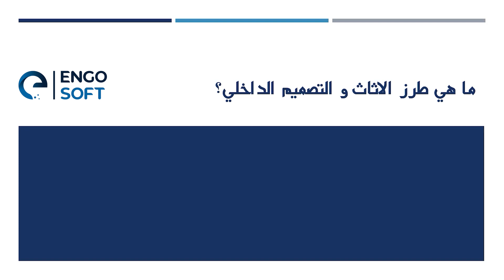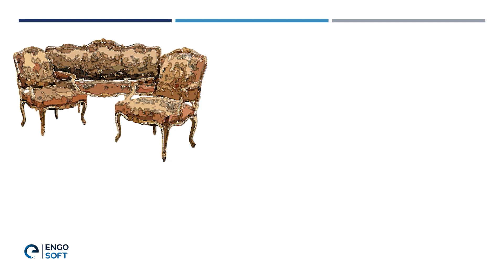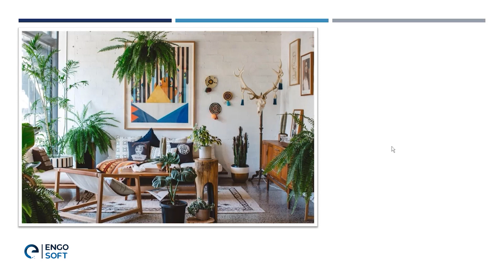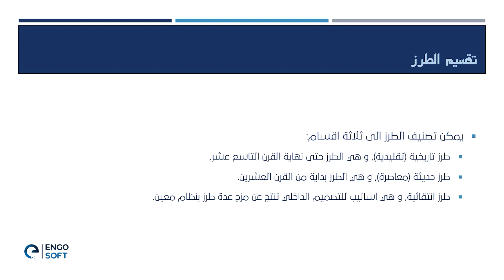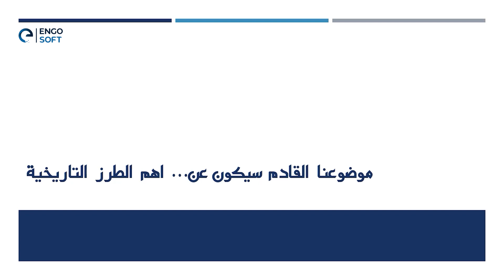هذه هي أفضل الطرق لاختيار الأثاث بمنزلك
اختيارك كمصمم أ كمُنسق داخلي لقطع الأثاث المناسبة للفراغ أو المشروع،
يعتمد على ذوق العميل وعلى معرفتك الشخصية بالطابع المناسب للفراغ .

ولكي تعرف طرز الأثاث المناسبة لكل فراغ وكيفية مزج أكثر من طراز مع بعض، يجب أن تتعرف على الأبعاد التاريخية والاقصادية لنشأة وظهوركل طابع أو طراز من طُرز الأثاث .

وهذا ما ستجده بهذا الفيديوالقصير.

وسيكون معك فيه المهندس/ محمد إبراهيم - مُحاضر دورات مجال أساسيات التصميم الداخلي، بخبرة 15 عام، بشركة engosoft Global .

وفي الفيديو القادم سنتحدث عن أهم طرز الأثاث والديكور والتصميم الداخلي التاريخية الفرنسية، وهو "الباروك" .. فتابعنا !

وللاستفسار أكثر عن محتوى دورات التصميم الداخلي الاحترافية التى نقدمها،
والتعرف على كل طُرز الأثاث والتصميم الداخلي،
وأيضاً احتراف برامج التطبيق على مشروع التصميم الداخلي مثل الفوتوشوب والأوتوكاد والثري دي ماكس .

انضم معنا لأكثر من 1944 متدرب وخريج من 7 دول عربية،
خلال 41 راوند، وقسّط الدورات على 4 دُفعات .

وتابعتنا على وسائل التواصل الاجتماعي:
✦ Engosoft on Facebook: